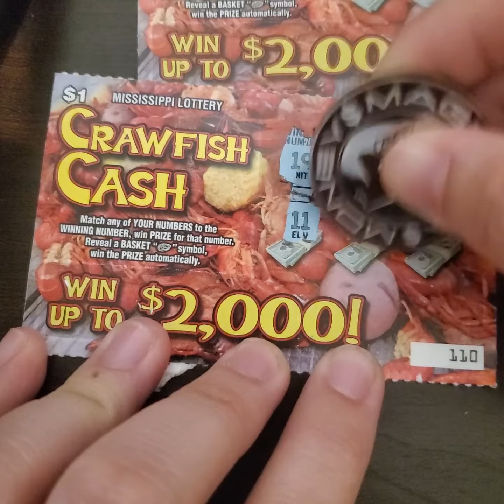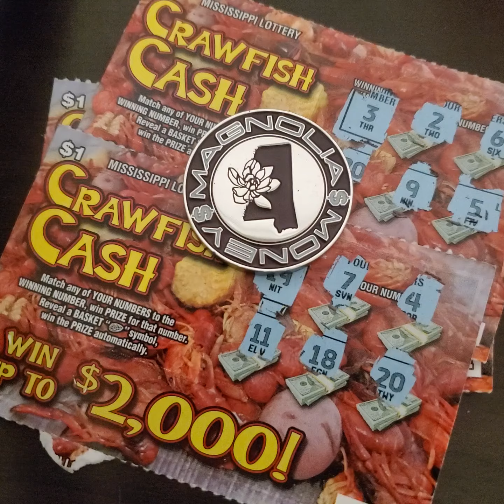Late Night Lowboys! Crawfish Cash! Mississippi Lottery Scratch Off Tickets!